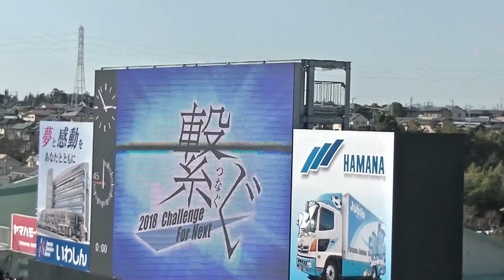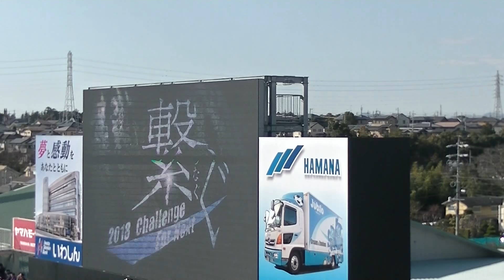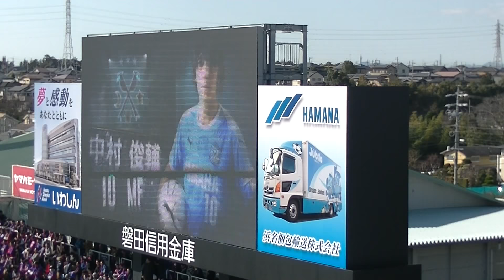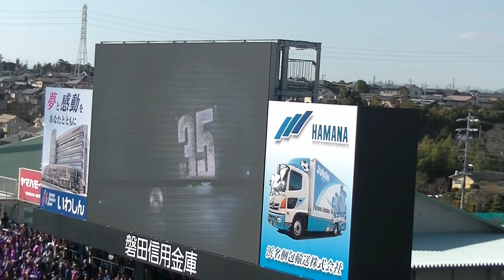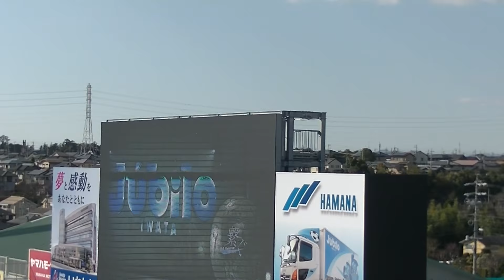20180310 ジュビロ磐田 メンバー紹介